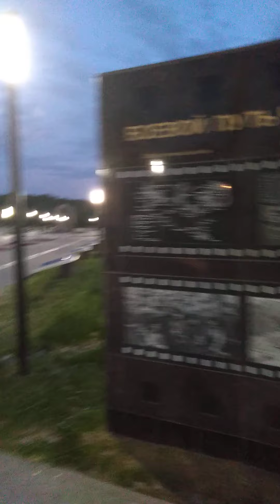обзор парка победы города Костромы